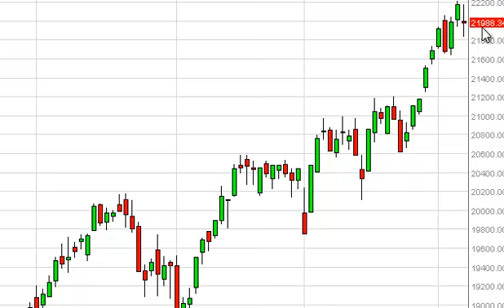FTSE MIB Technical Analysis for April 8, 2014 by FXEmpire.com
- April 8, 2014 index daily technical analysis for the MIB. Find more information about Forex and Commodities News Technical Analysis Fundamental Analysis and Brokers FX Empire